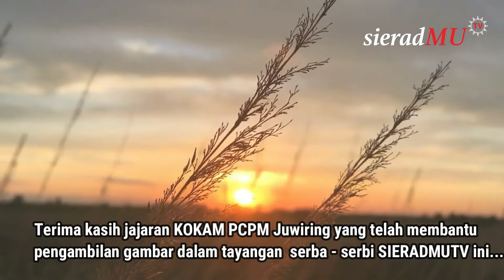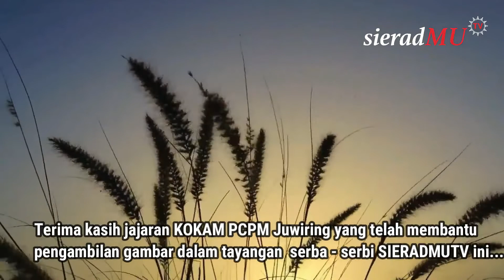KESULITAN EKONOMI, ORMAS ISLAM DAN RELAWAN SERTA WARGA REHAB RUMAH JANDA MISKIN 4 ANAK DI JUWIRING